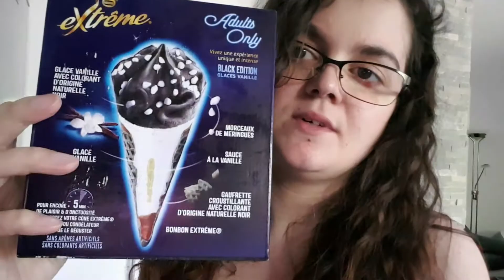Provei o novo corneto da nestlé + Mathéo na piscina, mexilhões para o jantar l VLOG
olà! neste vlog provei o novo corneto da nestlé e dou minha opinião! foi um domingo quente e coloquei o Mathéo pela primeira vez na piscina e para o meu jantar fiz mexilhões! AMO marisco
Até à pròxima.